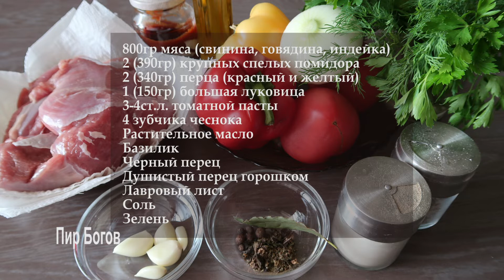Мясо с овощами на сковороде. Готовим вкусное и сытное блюдо!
Такое блюдо на столе будет маленьким праздником для близких. Очень нежное мясо, сочные овощи и пряная подлива прекрасно дополнят любой гарнир. Всего за один час мы приготовим вкусное и сытное второе блюдо.
Состав:
800гр мяса (свинина, говядина, индейка)
2 (390гр) крупных спелых помидора
2 (340гр) перца (красный и желтый)
1 (150гр) большая луковица
3-4ст.л. томатной пасты
4 зубчика чеснока
Растительное масло
Базилик
Черный перец
Душистый перец горошком
Лавровый лист
Соль
Зелень
🎁На развитие канала P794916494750 и Z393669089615